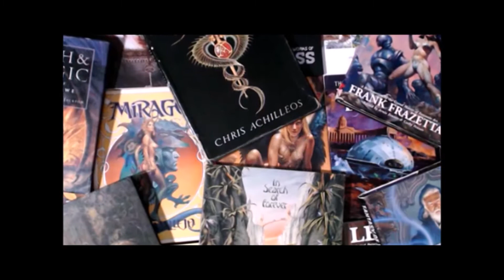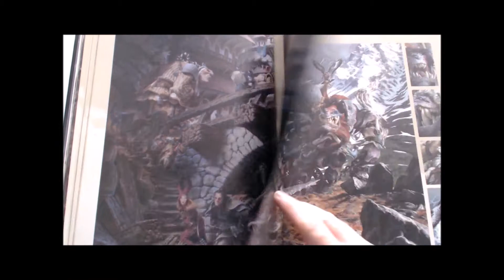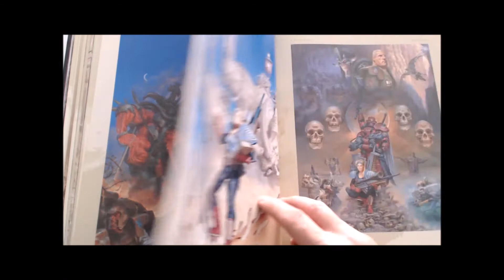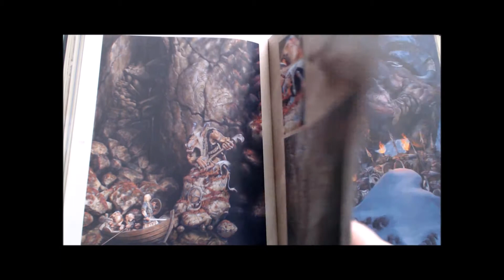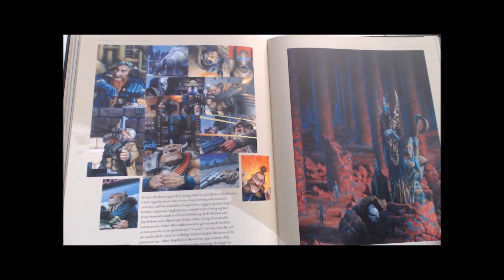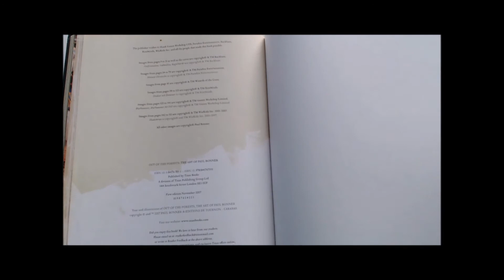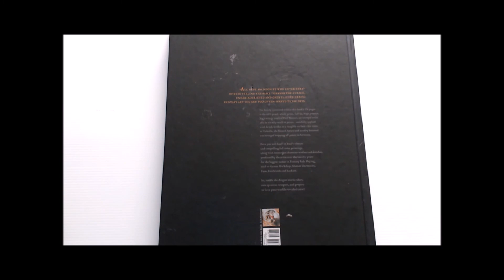FANTASY ART BOOK FLIP THROUGH - The Art of Paul Bonner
Paul Bonner is a fantasy artist who has been producing high quality artwork for major fantasy gaming companies and others for over 20 years.
Bonner's art work is notable for its use of vivid colors, contrast, and somewhat exaggerated features. Practically none of his work contains elves either, though most other 'standard' races are frequent. While typically depicting scenes of violence, few of his works actually show blood. Furthermore, his illustrations of typically savage creatures such as orcs, show a more sympathetic side than norm, including a fair amount of whimsy.